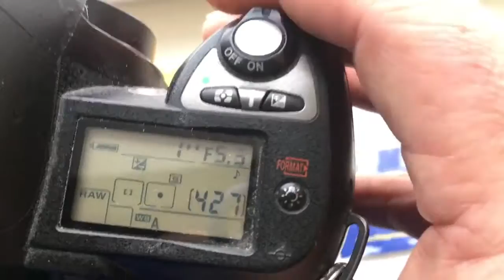Для Igor K.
КП/АН с Одуванчиком Лушникова для Юпитер-37А, 135mm/f3.5-22